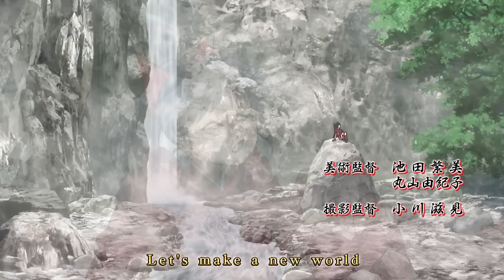Yashahime: Princess Half-Demon Opening 1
Yashahime: Princess-Half Demon Opening 1 - "NEW ERA" by SixTONES

Hanyo no Yashahime OP 1